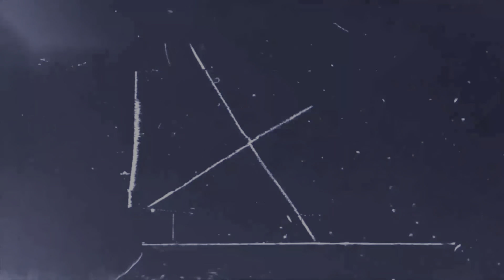REVENGE on Starscourge Radahn: Elden Ring Let's Play Episode 35 [PS5 Gameplay]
We come back for Starscourge Radahn... And TAKE REVENGE!!! Can we defeat Radahn this time or will he show us who is boss?

About this Game: Elden Ring is an action role-playing game developed by FromSoftware and published by Bandai Namco Entertainment. The game was made in collaboration with fantasy novelist George R. R. Martin, who provided material for the game's setting.